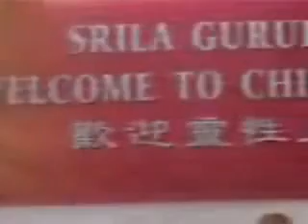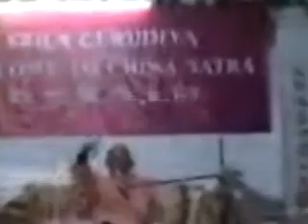Srila Gurudeva Hong Kong 12 Apr 2008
Sanga Space - Srila Gurudeva Hong Kong 12 Apr 2008